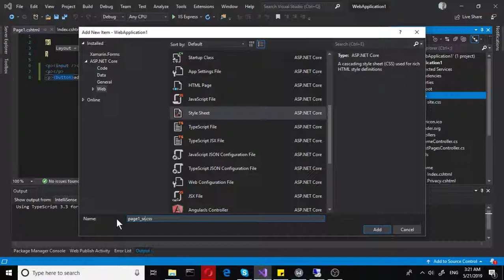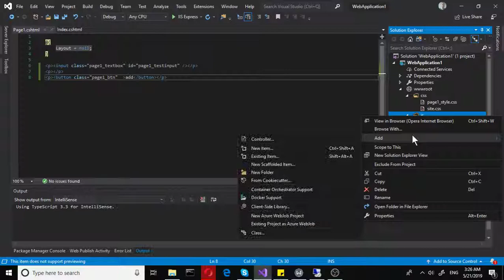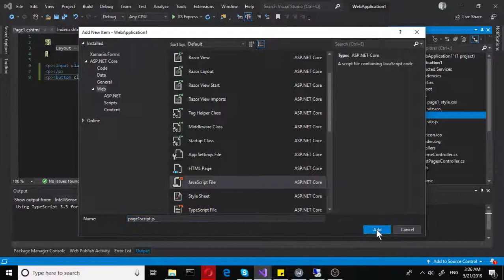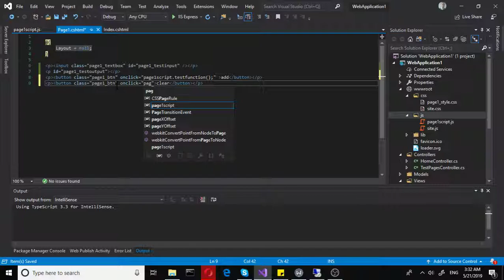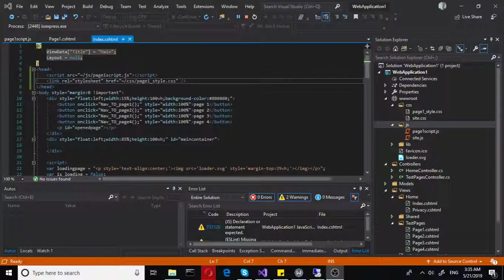SPA using .net core and raw JavaScript part 6